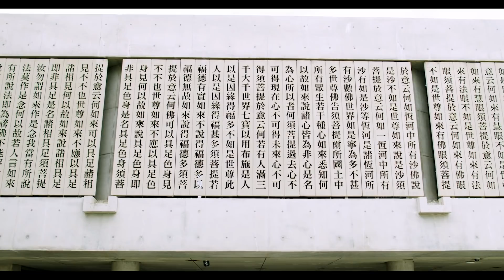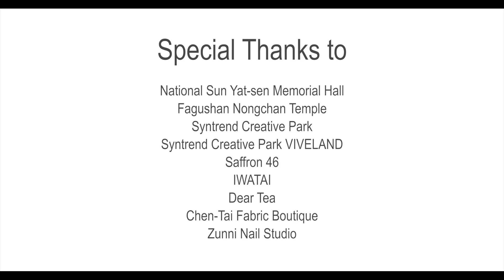Visit Original Taipei with Indian Flavour | Chef Kunal Kapur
As we come closer to the start of a new year, I thoroughly wish a happy year for all where we could step out & travel again, eat good food & make new friends. On my mind is Taipei for it a friendly city with a rich history, brilliant food, amazing weather & a lively Nightlife.